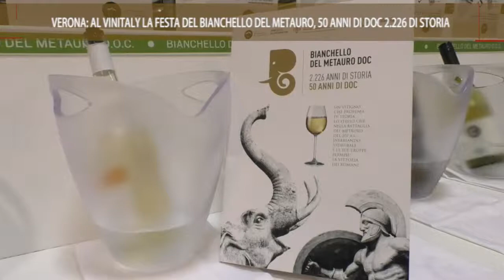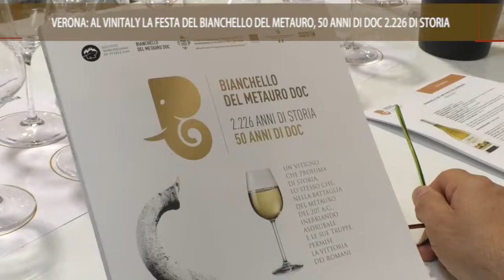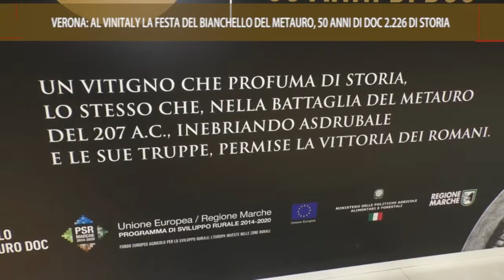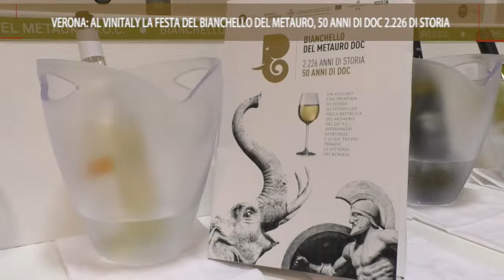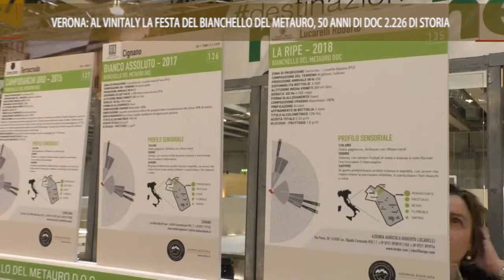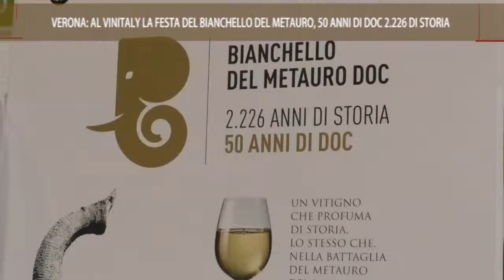Roto On Air Al Vinitaly la Festa per i 50 anni di doc Bianchello del Metauro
Il servizio realizzato da ON AIR ed in onda sui canali di TVRS sulla Festa per i 50 anni di doc del Bianchello del Metauro al Vinitaly di Verona